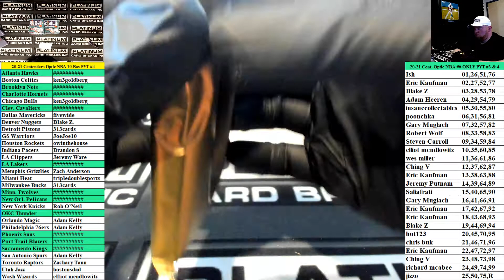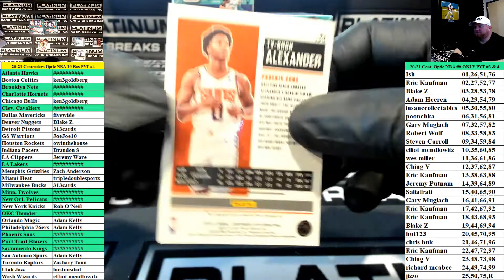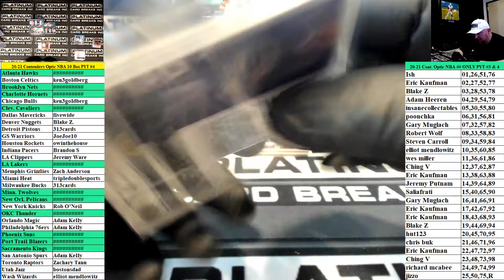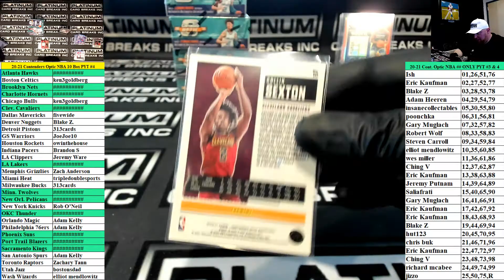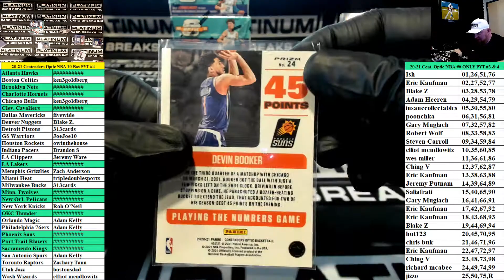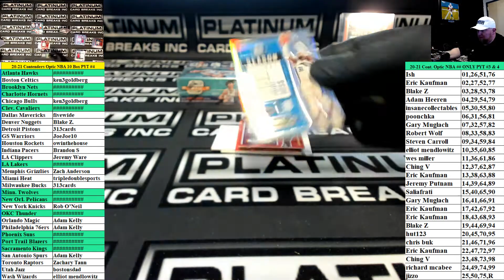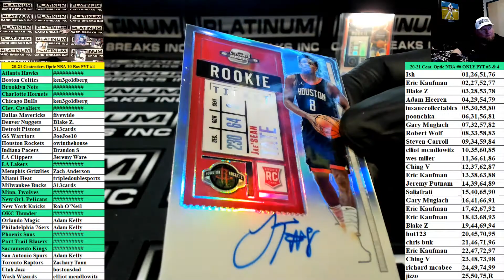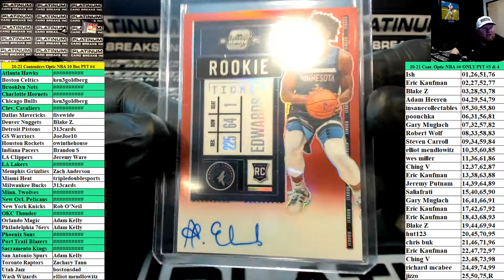2020-21 Panini Contenders Optic Basketball 10 Box Case PYT #4